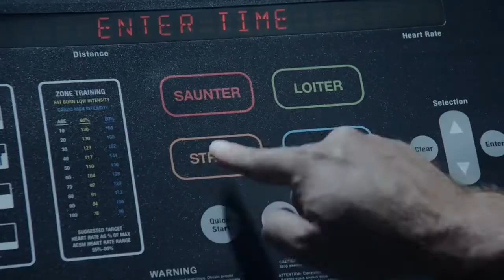GNC Beat the Average - Yes u can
Are you the one who is happy with being average. Go.. get up, Run, break the shell, come out of your comfort zone, live your dream..Live it with GNC